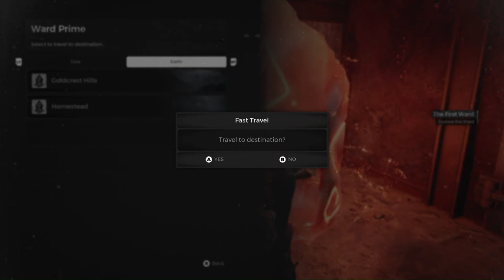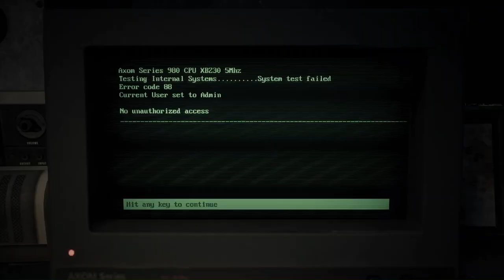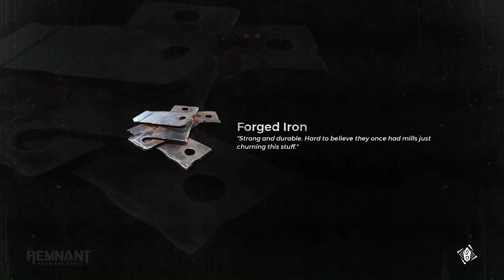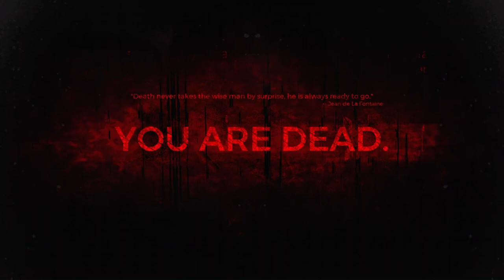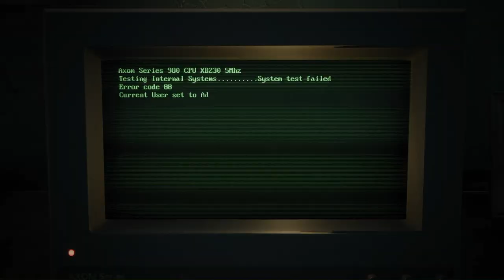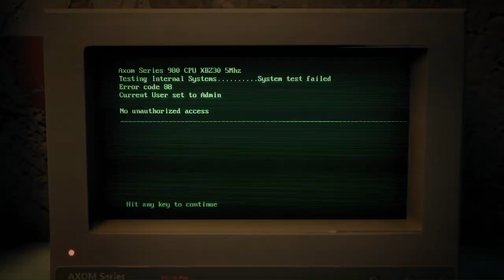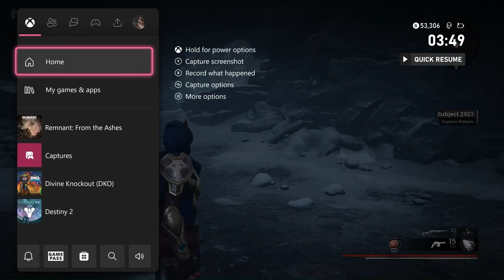Subject 2923, WTF Are These Ghost Looking Thing - Remnant: From The Ashes - Hard Playthrough Part 10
In this gameplay video of Remnant: From the Ashes, we encounter some strange ghostly creatures in Subject 2923. Join us for a funny and hard playthrough!